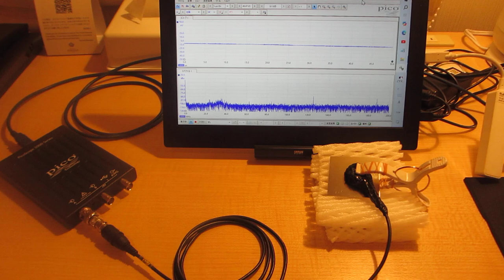超音波を利用した表面検査テストーー基礎実験ーー（超音波システム研究所）